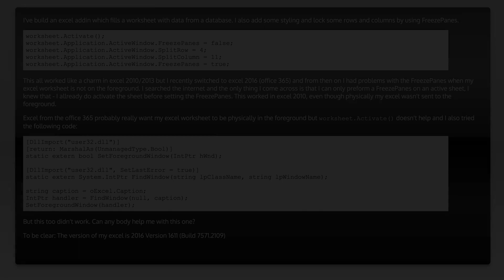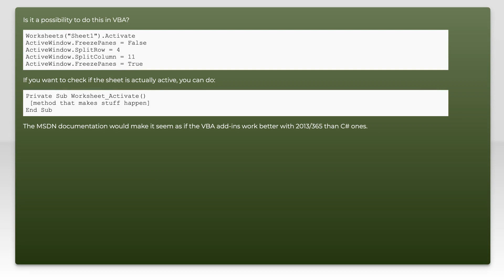"Unable to set the FreezePanes property of the Window class" Excel 2016 (office 365)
c#: "Unable to set the FreezePanes property of the Window class" Excel 2016 (office 365)

Related to: c#, excel, office365, excel-2016